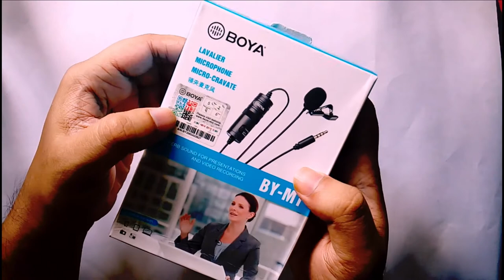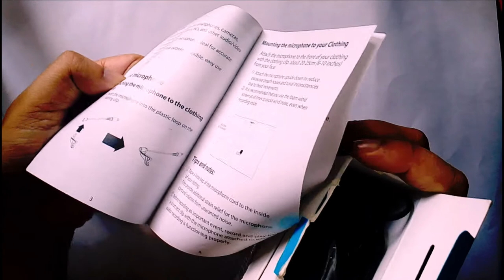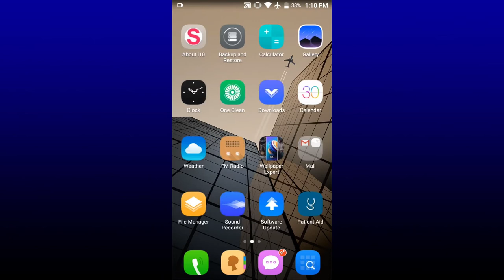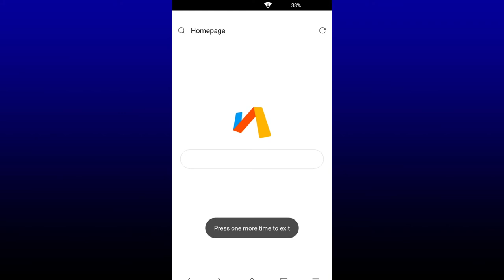Best High Quality Cheap Boya M1 Microphone Review!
Boya By M1 Microphone is one of the best and cheapest microphone! Almost 80% of content creators/YouTubers use this microphone. Its sound quality is really crispy and clear noise-free! It is an Omni directional condenser microphone. The high-quality condenser is ideal for video use!
Its cool feature is low handling noise.
Frequency range: 65hz - 18hz
Signal/Noise: 75dB SPL
Sensitivity: -30dB +/- 3dB / 0dB = 1V/Pa, 1kHz
Connector: 3.5mm
Battery: LR44
Mic weight: 2.5g